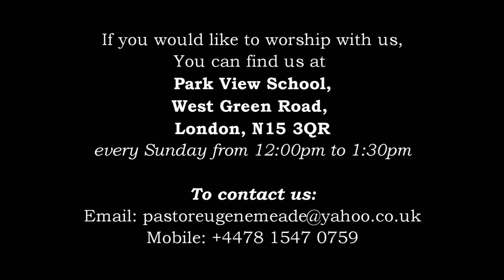Praise and Worship led by Sister Margaret Lee - 05.11.23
Join us again for a glorious time in the presence of the Lord.